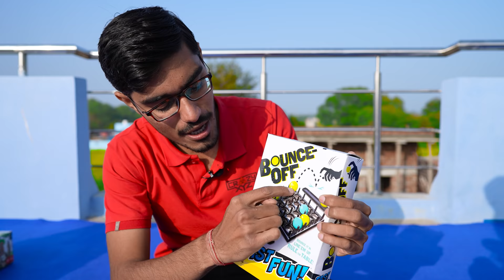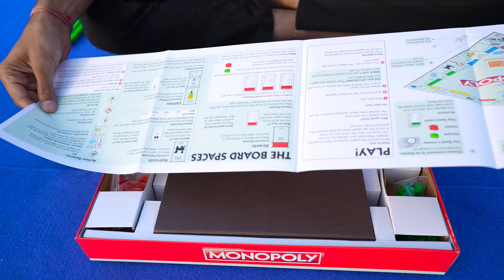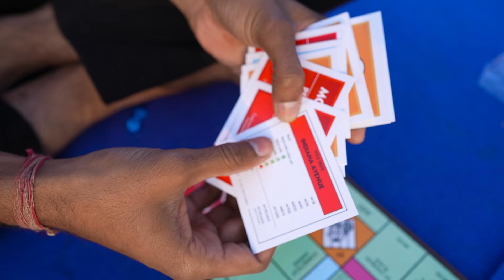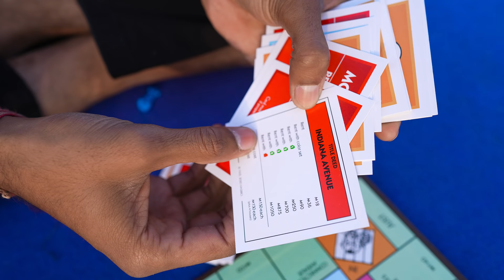5 Amazing Physical Games You Must Play | मोबाइल भूल जाओ और ये खेल खेलो | Must Watch Video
Hello Guys, is video me humne 5 ese physical games dikhaye hai jo ki physical or mental dono skills improve karte hai.